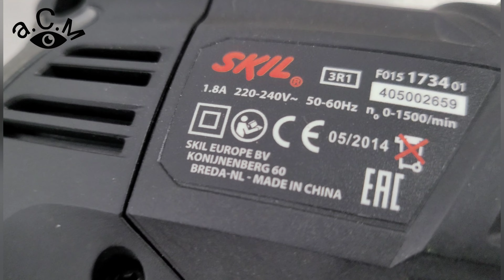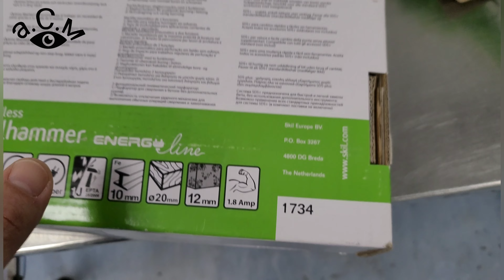ЛЕК И КОМПАКТЕН ЕЛЕКТРИЧЕСКИ ПЕРФОРАТОР SKILL С 6 МЕТРОВ КАБЕЛ а.С.м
а.С.м ЕЛЕКТРИЧЕСКИ ПЕРФОРАТОР SKILL